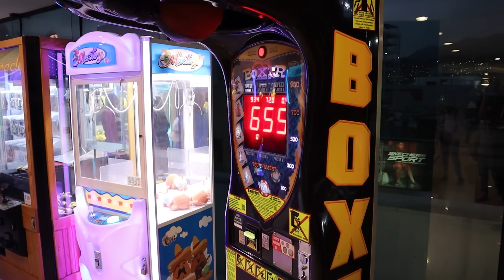Jugando VIDEOJUEGOS en una Plaza Comercial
00:00 Intro
0:28 Jugando Videojuegos
4:37 Luigi me Golpea y Travesía en el Camión
6:24 Travesía en la Plaza
10:21 HUGGY WUGGY Triste
11:40 Señor Agresivo